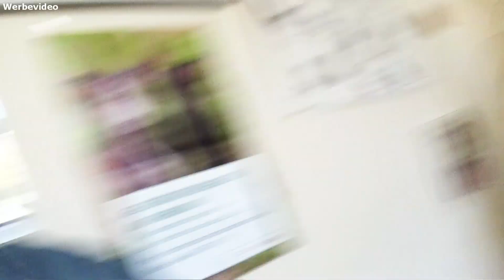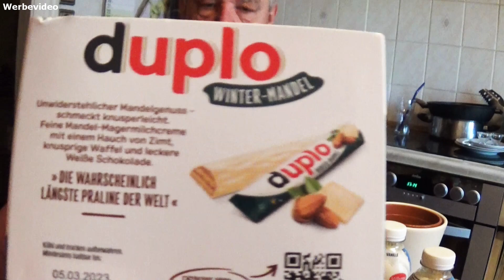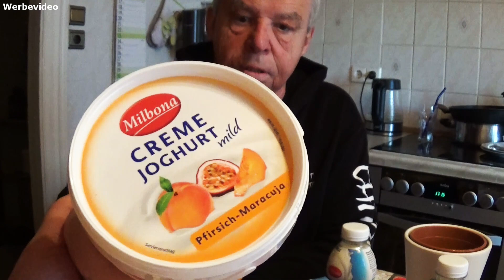🏡 Daily Vlog #261 | Tierarzt besuch | LIDL Haul 🏡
Ab einen Bestellwert von 69,-  € gibt es den The Glow Hero GRATIS dazu ❗❗❗

Wir mussten mal wieder mit Kira zum Tierarzt, Fusspflege betreiben. 😊
Danach waren wir lecker beim Jugoslawen essen *yummi* und Uwe hat euch
wieder bei seiner Einkaufsrunde mitgenommen.

Meine Powerbank: **

FFP2 Masken: **

❤️ PACKSTATION: ❤️
Susanne Braun
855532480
Packstation 199
13507 Berlin
Deutschland